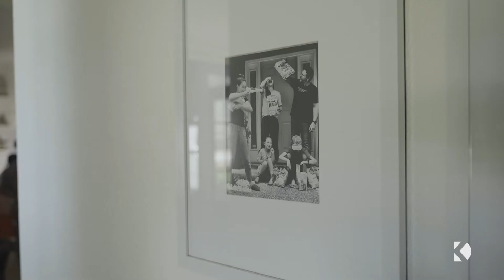A Day In The Life of a Top Producing Real Estate Team (off the clock)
This is a day in the Life of my wife and my family when we're not slingin' real estate deals! We had the privilege of host the filming of a killer new cooking show about to drop in the fall 2022!

-- Timestamps --
00:00 A day in the life...welcome to our home!
00:17 Summary of the day
00:38  Special guest...Jane Ko @ATasteOfKoko
01:00 How we built our business
01:25 We'll see y'all 'round The Hill!

The Keith Duble Team, eXp Realty is a Platinum Top 50 / 5 X eXp ICON Award-Winning real estate team. Keith and Judy are the founding members currently holding 9 designations including Certified Negotiation Experts and Graduate REALTOR® Institute. We've been serving the greater Austin area for over 12 years and proudly reside in Liberty Hill, aka "The Hill". Go Panthers! Keith and Judy moved to Liberty Hill after living in Austin for almost 18 years! They were drawn to it's charm, excellent schools, and scenic wonder! They want to share that beauty with you!
See y'all 'round The Hill!